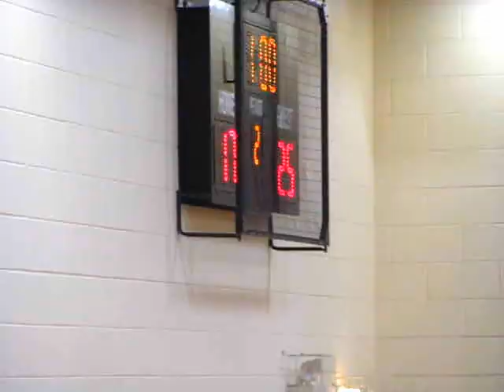Hilliard Bradley Boys Volleyball 201203232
Pre-season, St Charles Tournament
Friday night pool play
Match 2 Xavier game 1
Bradley is on the near side in gray